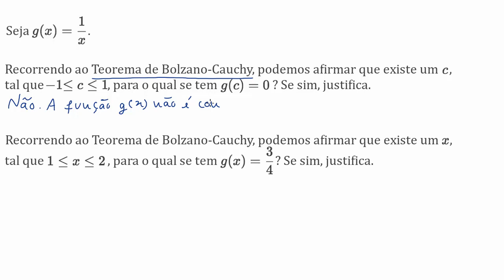Justificação baseada no Teorema de Bolzano-Cauchy: expressão - Khan Academy em português (12.º ano)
Vídeo original: Justification with the intermediate value theorem: equation